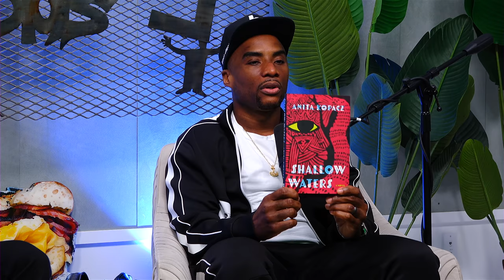Or Not?? | Brilliant Idiots with Charlamagne Tha God and Andrew Schulz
The Brilliant Idiots is a comedy podcast from the Loud Speakers Network featuring Charlamagne tha God, host of Power 105.1’s radio show, The Breakfast Club. Andrew Schulz is a world touring stand up comedian known for his work with MTV and
independently successful comedy projects, “4:4:1 – a comedy experience by Andrew Schulz” as well as “52 weeks of stand up.”

The Brilliant Idiots is a podcast just as unpredictable as its hosts. From power 105's hit radio show "The Breakfast Club" comes Charlamagne tha God and stand up comedy's rulebreaker, Andrew Schulz. From music, comedy, relationships, to pop culture, politics and current events, everything is on the table for analysis. But take what you hear with a grain of salt, because while their perspectives are often brilliant, they're liable to be idiotic too.

In the podcast realm, Schulz can be heard on the wildly popular THE BRILLIANT IDIOTS — co-hosted by nationally syndicated radio and television personality Charlamagne tha God — the hilarious sports commentary podcast FLAGRANT 2, and the film and TV analysis podcast WESTERBROS. He has made major appearances on The Joe Rogan Experience, Bert Kreischer’s BERTCAST, Joey “coco” Diaz The Chuch of What’s Happening Now. He has even done solo interviews with the likes of Lil Duval and many others.

Andrew’s online presence has touched hundreds of millions of people
across the globe and his unconventionally funny approach to the comedy world has launched him into stardome. His shows Dropping In and Inside Jokes will rack of hundreds of thousands of views weekly. Nothing is off limits for Schulz, from sex to race, and even the occasional audience heckler roast, Andrew is hungry to be the best. He can be seen in New York City performing regularly at New York Comedy Club and the Comedy Cellar.